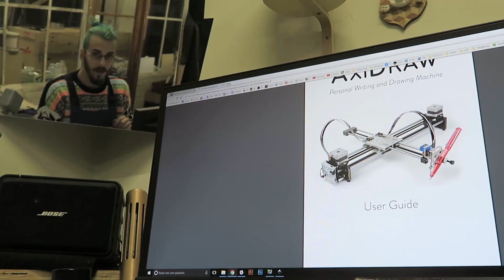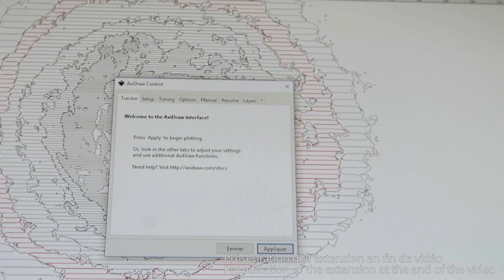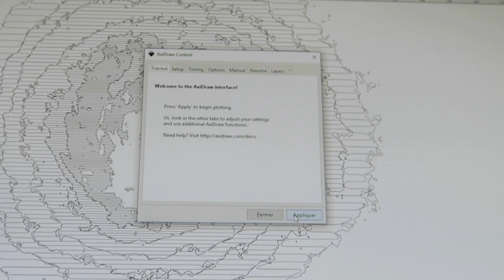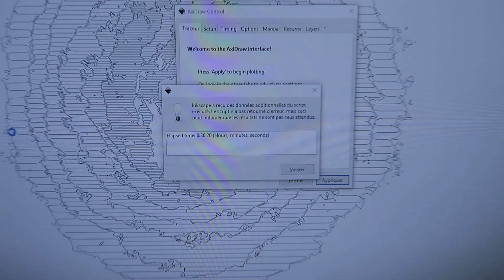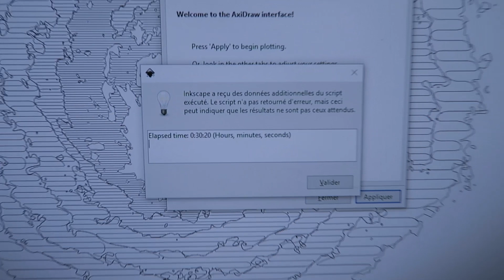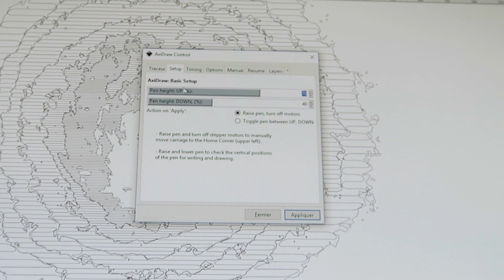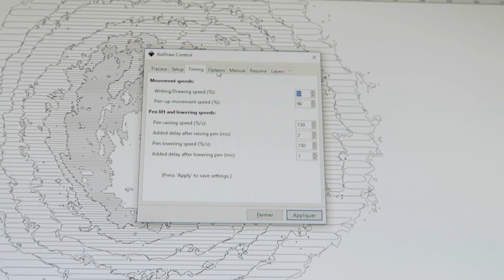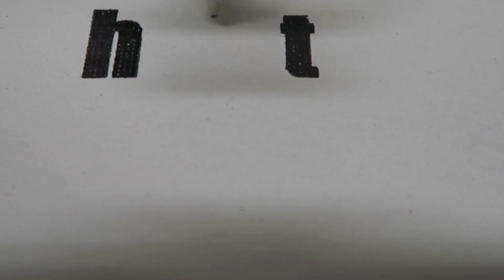Axidraw plotter, j'axidessine ? : Shop time #9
J'ai trouvé ce petit plotter sur Gearbest, version copié du modèle V1 de l'axidraw. Est-ce que ça marche bien ?
En bonus une petite présentation de l'extension inkscape d'axidraw.